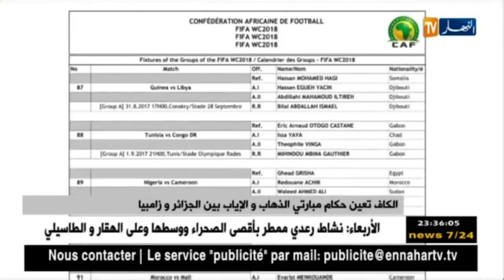الكاف تعين حكام مبارتي الذهاب والإياب بين الجزائر وزامبيا